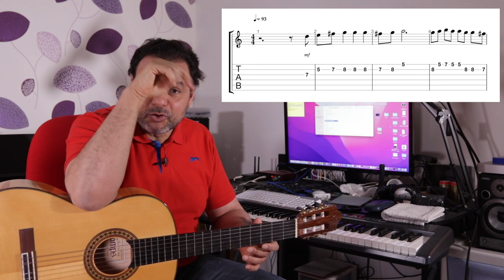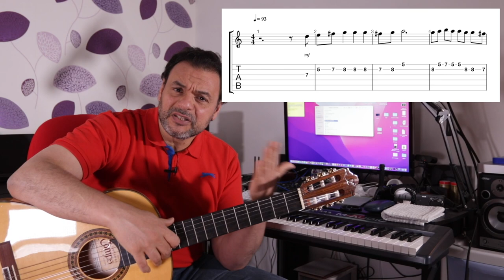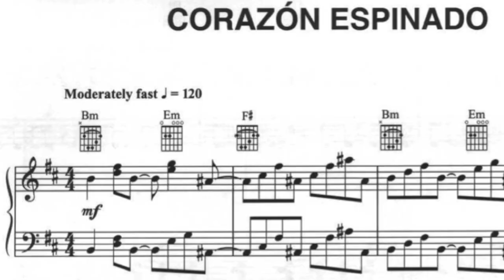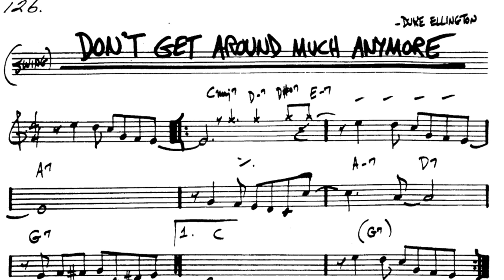تعليم جيتار - كيف تقرأ التاب و الكوردات و السلالم؟ - How to read tabs - chord charts?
درس يشرح كيف تقرأ الكوردات و التابات و السلالم لتطبقها علي الجيتار